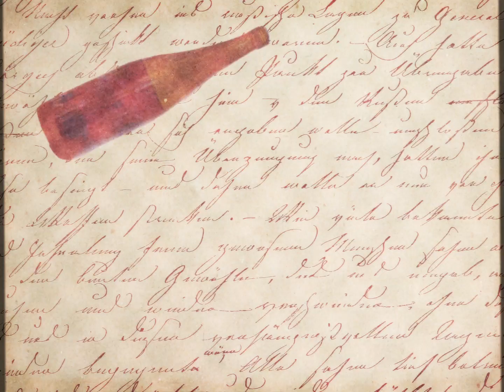正しい乙女-アマイワナ【MV】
『Correct Maiden』AMAIWANA

Lyric&Music：Amaiwana
Director/Editor/Animation：Miki Yoshioka
Chinemaphotographer：Hiroaki Igarashi
Hairmake：Haruna Kito
Soundarrange：atsumu wonderful

ちょっとしたライナーノーツ

今年、敬愛している作家の嶽本野ばらさんご本人にお会いすることができて、その日に生み出した曲なの。嶽本野ばらさんの作品『ミシン』や『下妻物語』などに影響を受けていて、要するに乙女とは『自分が思う美徳が一番重要であり、人の目や人の感覚は関係ない！』という気高い女の子のこと（ほんとはもっと色々あるけど、一言でいうとそういうことと受け止めているの）なんだけど、それでも迷ったり、不安になることもあるよね。でも、それは他人から毒を飲まされているだけなのよ！自分を信じていればいいのよ！チャンスが来る順番なんて、ただの神様のいたずらだから、早ければいいってもんじゃないし、必ず自分の番は来るのだから、曲げずに自分が思うエレガントを貫いていくのよ！！
という自分の体験から描いた曲です。
そういうことなのよ◎

覗くたびかすんでいく形のない景色の様に
私が見ている夢の中で迷ってしまうよ
毒入りのワインのせいでずっと悪酔してるの
訪ねてきたわけじゃない教会で祈ってみる

真白いかべに落書きしよ
残りの言葉はガムと吐き出した

私の好きな様に生きさせてよ
答えなんかないはずなんじゃない？
私の好きな様に息させてよ
神様のいたずらよ意味なんかないわ

叫ぶたび沈んでいくありふれた夕日の様に
お気に入りとはいえない制服で踊ってみる

真白い肌に落書きしよ
残りの言葉は君に差し出した